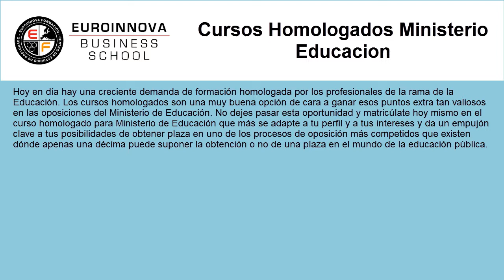cursos online educacion